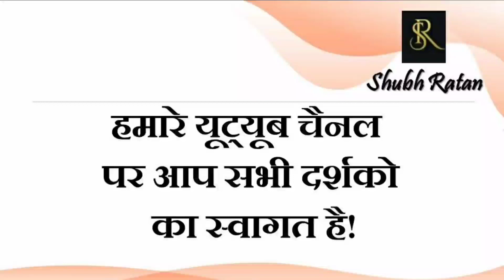क्यों पाकिस्तान और बांग्लादेश में हिंदुओं को टारगेट किया जा रहा है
21 अक्टूबर 2021 / ज्ञान गंगा –  कार्तिक स्नान का महत्व / आज का दैनिक  लग्न फल और राशिफल

19 अक्टूबर 2021 / ज्ञान गंगा – द्रोपती का चीर हरण / आज का दैनिक  लग्न फल और राशिफल

18 अक्टूबर 2021 / ज्ञान गंगा – कर्म महत्वपूर्ण होता है / आज का दैनिक लग्न फल और राशिफल

15 अक्टूबर 2021 / ज्ञान गंगा – मां काली और भगवान शिव / आज का दैनिक लग्न फल और राशिफल

तुला सक्रांति, सूर्य का नीच राशि में प्रवेश, सभी लग्न एवं राशि के लोगों पर क्या होगा प्रभाव